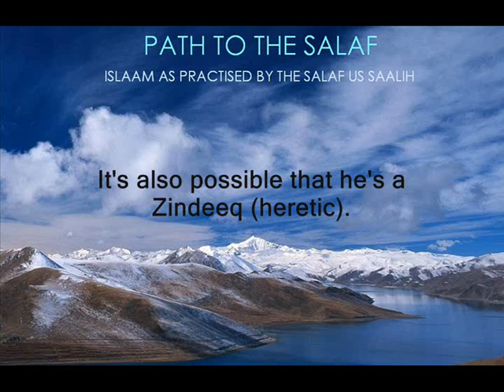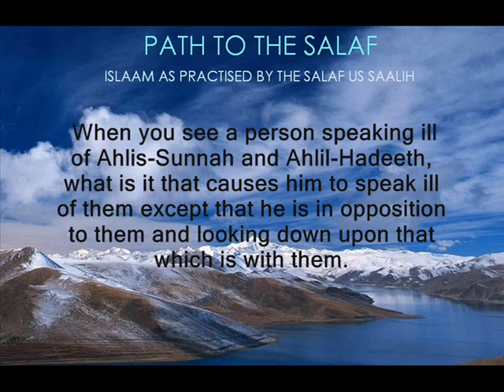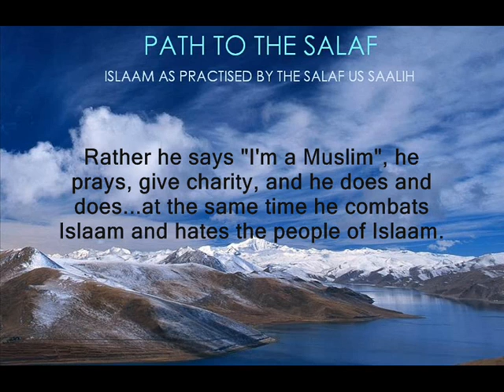Beautiful Point of Benefit From Shaykh Rabee'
Beneficial speech of Shaykh Rabee (hafithahuallah),

On the signs of Bi'dah on a person.

Translated by our brother

 Abu Yusuf Khaleefah